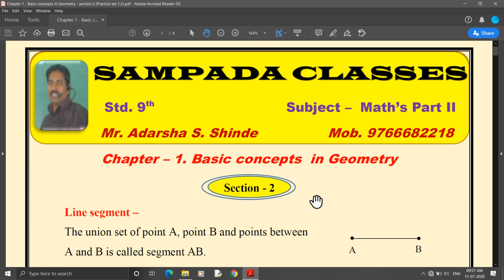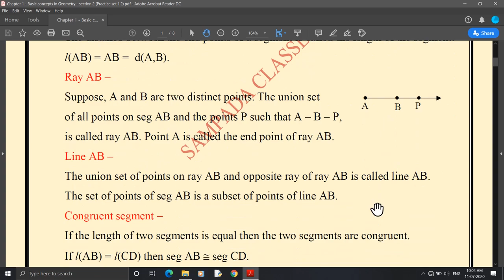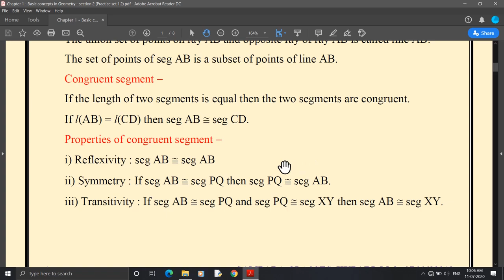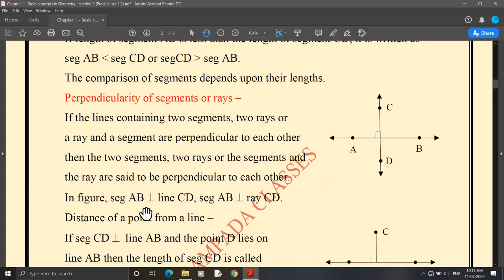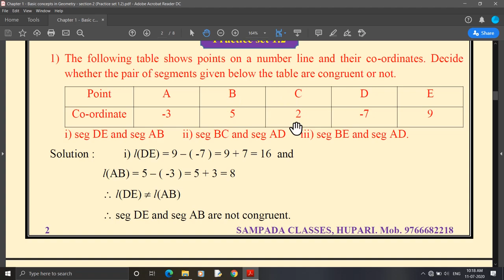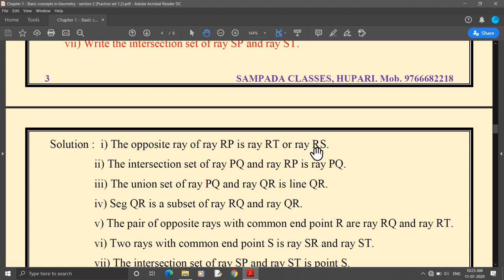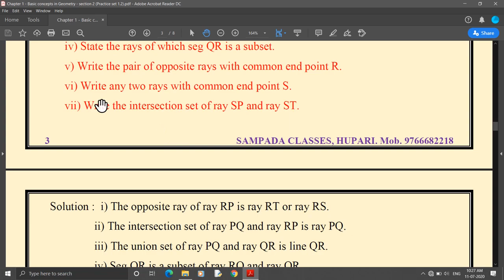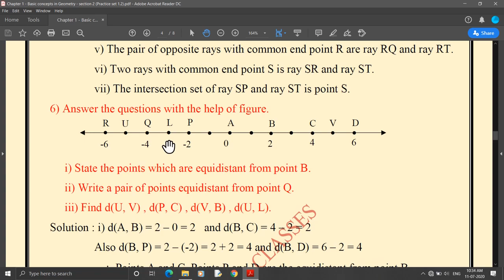9th Standard | Maths part 2 | chapter 1 - Basic Concepts in geometry | Practice set 1.2 | Lecture 2